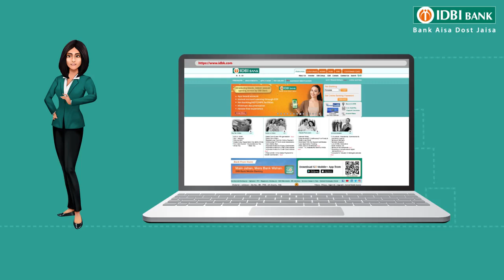Cyber Security Awareness Month 2021 | IDBI Bank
This CyberSecurityAwarenessMonth, let us pledge to be vigilant of fraudulent activities and never fall prey to fraud attempts. Follow these tips and be CyberSafe. Watch this video now.